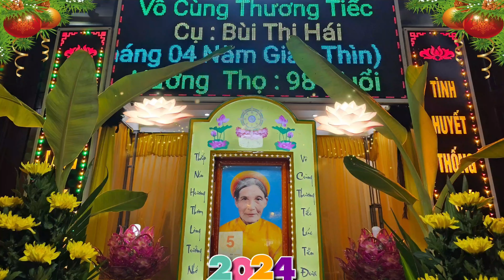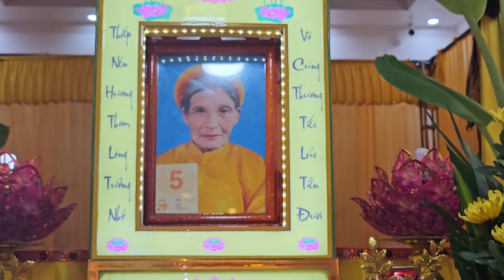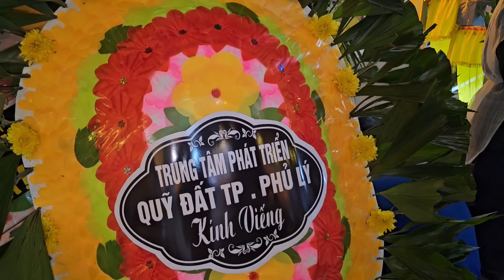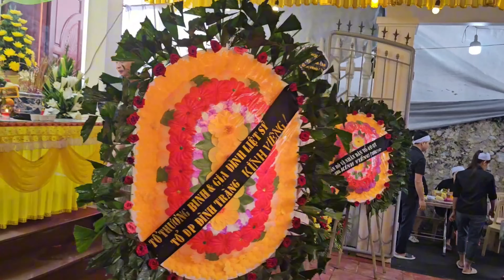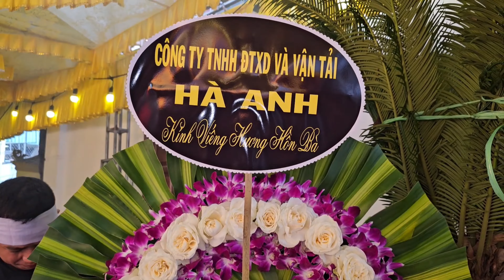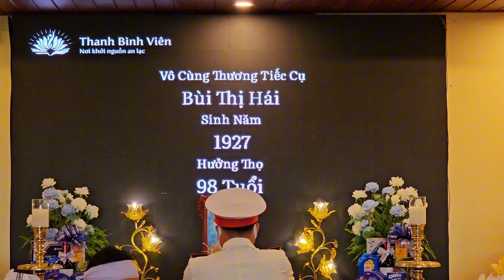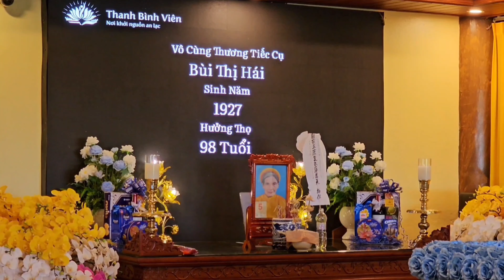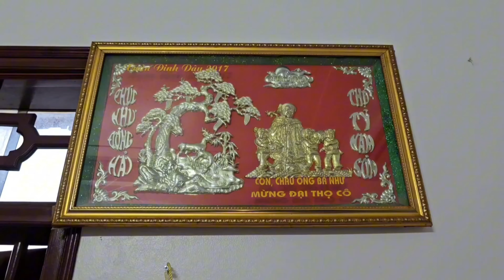Lễ Tang Cụ: Bùi Thị Hái Mất Ngày 5/6/2024-Tức Ngày 29/4 Năm Giáp Thìn-Thượng Thọ 98 Tuổi